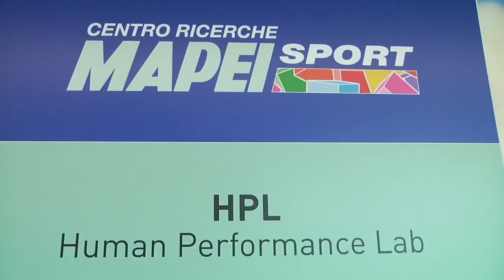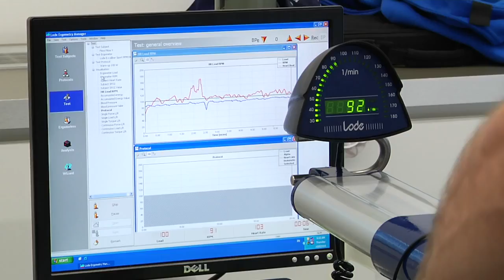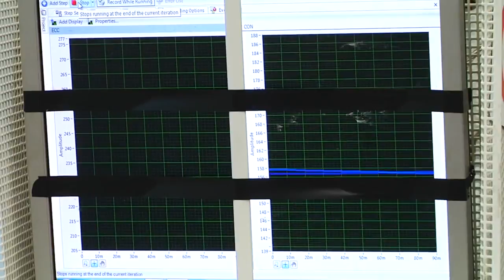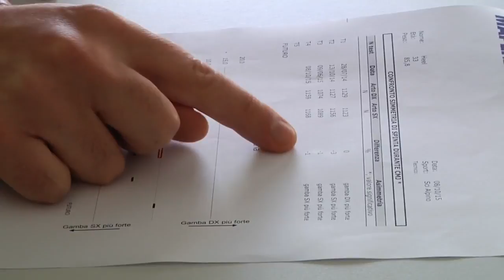Test fisici per gli sciatori azzurri - Mapei Sport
Gli sciatori azzurri della Federazione Italiana Sport Invernali testano la condizione fisica al Centro Ricerche Mapei Sport. video FISI